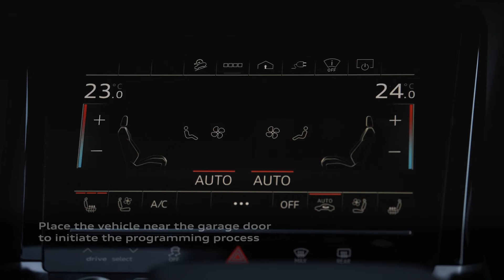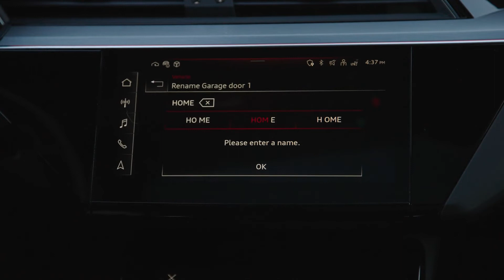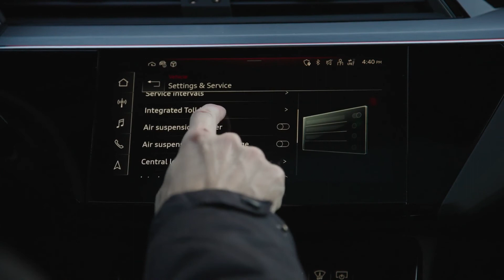A4 Family | Homelink Tutorial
Audi Homelink allows you to program your garage door remote to a button conveniently located in the MMI. Watch this video on how to program your Audi to your garage door through Homelink.